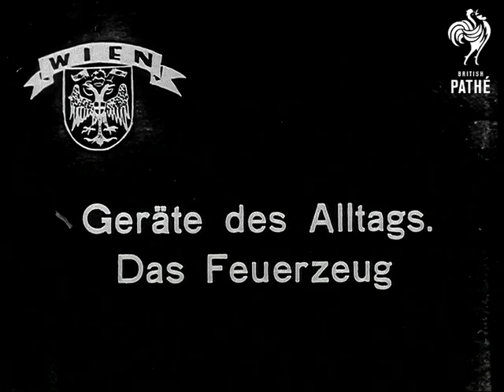Gerate Des Alltags. Das Feurzeug (1930-1939)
Full title reads: "Gerate des Alltags. Das Feuerzeug"

Possibly Austria.

Great short film showing the manufacture of cigarette lighters.

VS of metal sheet being stamped into little cup shapes. VS of other small metal shapes being made. Great close up shots of metal being worked by machines. Women are working on many of the pressing and cutting machines. The parts are assembled, undercoated and then sprayed with paint. We finally see that the product being made is a cigarette lighter. VS of the lighters being packaged.

 FILM ID:2747.23